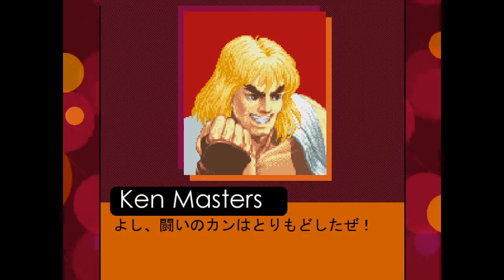These guys from Cave Chaos 2, and this robot who is a card gunner from Yu-Gi-Oh.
Do I hear voices from Leopold Slikk in the first fight?